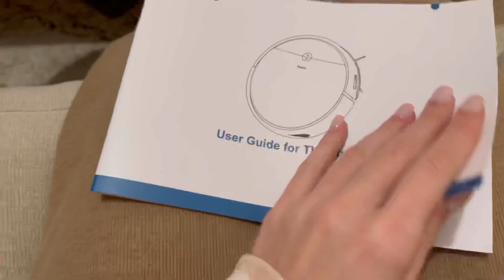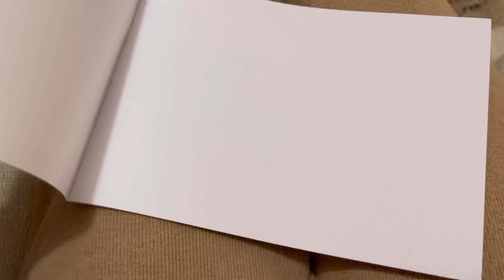Unboxing TiendaMia 📦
Holaa!

Ayer me llegó mi segundo pedido en Tienda Mia y con el tres cosas que esperaba con ansías 😎

Les dejo una humilde review de lo que me parecieron

Y como saben usando mi cupón MARTI-MÍA tienen 15% menos en su compra superior a 70usd